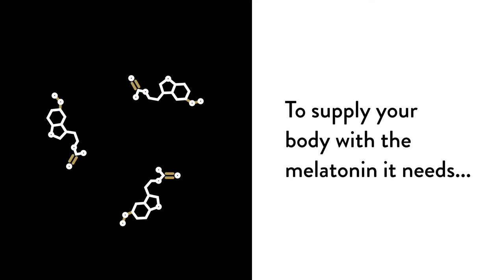Melaton 5 by Thorne